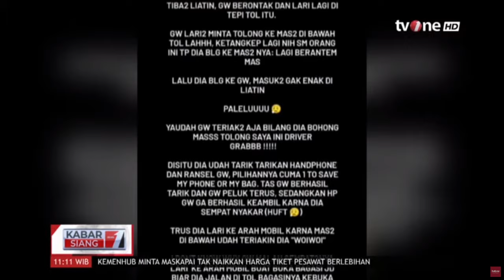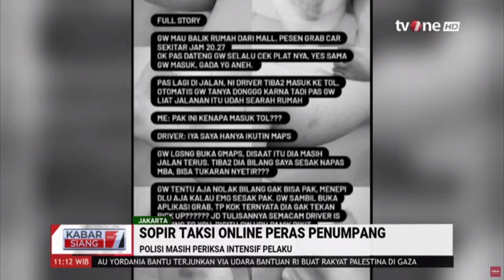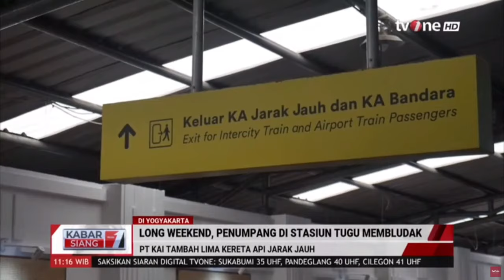[FULL] Kabar Siang (30/03/2024) | tvOne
Jakarta, - [FULL] Kabar Siang (30/03/2024) | tvOne

KABSI01
MSP01
FM01